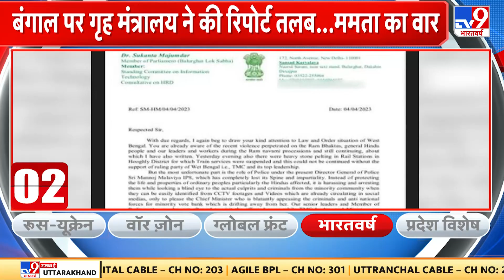BJP ने बाहर से गुंडों को बुलाया और दंगा करवाया - Mamata Banerjee | Amit Shah | TMC